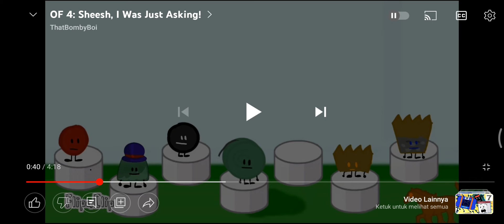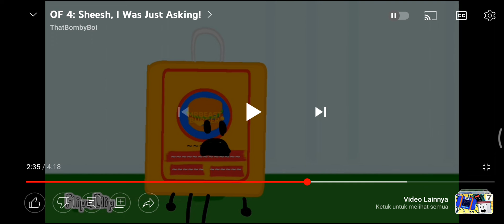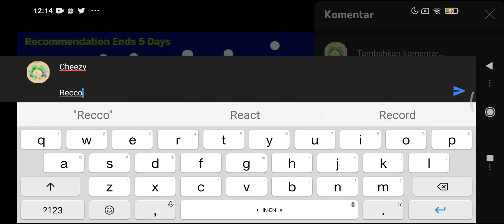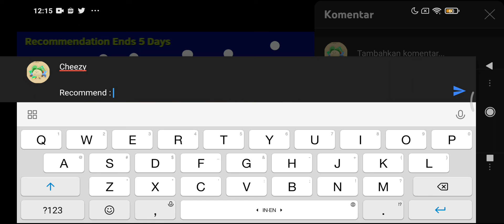Reacting to ThatBombyBoi's OF 4